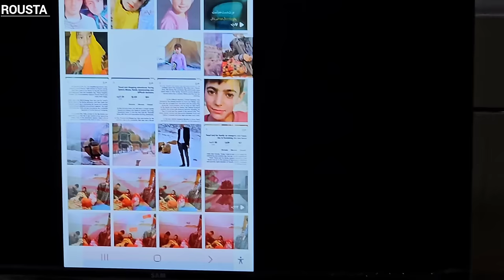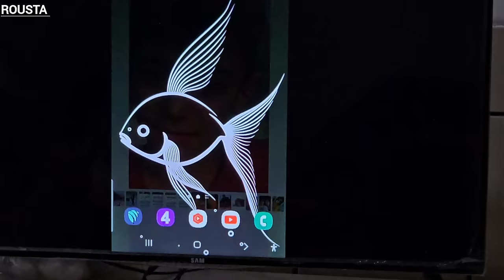Zahra in the bed of oblivion and the battle of Ruhollah and Azar for life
Join us to witness the life of a powerful woman Zahra with her daughter Asna and her baby Ismail. After deceiving Zahra and returning home, the war between the two wives began. In this section, you can see the challenges of the nomadic couple. This video shows the life of two wives in the nomadic culture, which has been repeated many times in the nomadic culture.
Zahra plans to run away from the first house and while running away, she gets stuck in the city to inform the police. Zahra's escapades lead to her imprisonment in the room. Zahra couldn't escape with her children with several escape plans, and the second wife made Zahra sick by using medicine to take her children away, and Ruhollah tried hard to recover Zahra until she regained consciousness, but realized that she lost her memory. have given. He has lost and Ruhollah, understanding the situation, increased the tension with Azar. Join us to witness Zahra's life and her bitter fate. This video has exciting and dramatic scenes.

Life#nomads#two spouses#betrayal#betrayal of husband#emotional relationships#mountain#drama#war#nomads war#nomadic challenges#nomadic lifestyle#discussion of spouses#